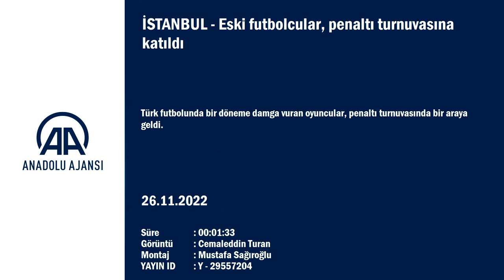Eski futbolcular penaltı turnuvasına katıldı!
Türk futbolunda bir döneme damga vuran oyuncular, penaltı turnuvasında bir araya geldi.

Eski futbolcular Hami Mandıralı, İbrahima Yattara, Mert Nobre, Engin Baytar, Emre Toraman ve Orkun Uşak, Bahçelievler Belediyesi Spor Sahası'nda düzenlenen turnuvaya katıldı.

Etkinlikte eski oyuncular ile futbolsever, frikik ve penaltı atışı kullandı.

Organizasyonda eski futbolcular 2022 Dünya Kupası ile ilgili düşünceleri de aktarırken, Hami Mandıralı ve Emre Toraman Brezilya, Ergin Baytar Arjantin, İbrahima Yattara da Fransa'yı favori olarak gördüklerini söyledi.